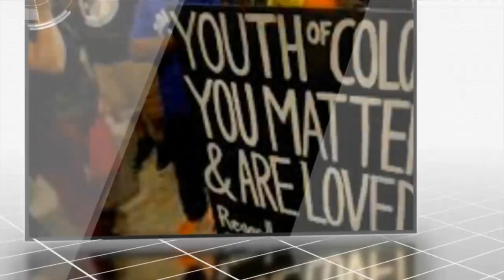Truth and Justice with Vivian King 8-14-19